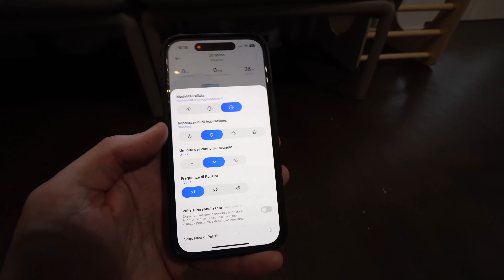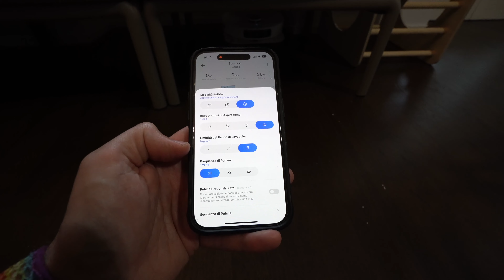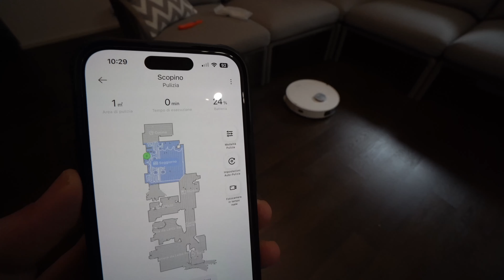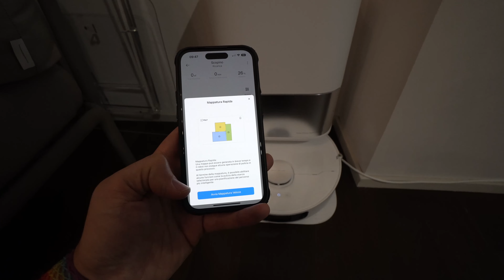ROBOT ASPIRAPOLVERE LAVAPAVIMENTI un aiuto fondamentale CON I BAMBINI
Se sei una famiglia con bambini, sai quanto sia importante mantenere la casa pulita e ordinata, ma trovare il tempo per farlo può essere una sfida.

Ecco perché un robot aspirapolvere lavapavimenti può essere un prezioso alleato nella gestione delle faccende domestiche.

In questo video, esploreremo come funziona un robot aspirapolvere come il DREAME L10s ULTRA, dalla sua base di ricarica alla sua capacità di pulire autonomamente la casa.

Scopriremo anche come controllare il robot tramite un'applicazione mobile, rendendo la gestione delle pulizie ancora più semplice e conveniente.

La basetta del robot aspirapolvere non solo fornisce un punto di ricarica comodo, ma anche un luogo sicuro per riporre il robot quando non è in uso, proteggendolo dagli urti e dagli incidenti domestici oltre ad aspirare la polvere e lavare i MOP rotanti che puliranno il tuo pavimento di casa.

Impareremo insieme come questo robot è in grado di pulire la casa da solo, navigando abilmente tra gli ostacoli e raggiungendo anche gli angoli più difficili da raggiungere. La sua efficacia nella rimozione dello sporco e dei detriti rende la casa un ambiente più sano e confortevole per te e la tua famiglia.

Scopri perché un robot aspirapolvere lavapavimenti è fondamentale per le famiglie con bambini, risparmiando tempo e fatica mentre mantieni la tua casa pulita e accogliente per tutti i membri della famiglia.

00:00 - Robot aspirapolvere PER FAMIGLIE con BAMBINI
00:34 - Come funziona il robot aspirapolvere
01:58 - Basetta robot aspirapolvere
02:55 - APP per controllare il robot
04:41 - Come pulisce la casa da solo ?
05:34 - Perchè è fondamentale ?